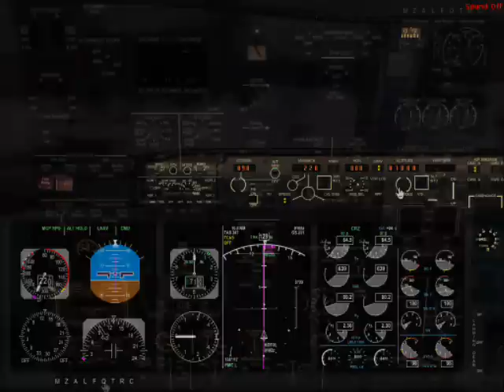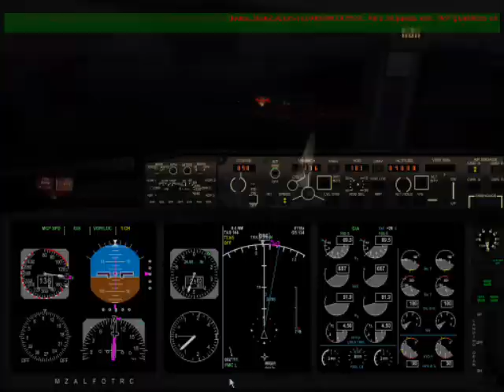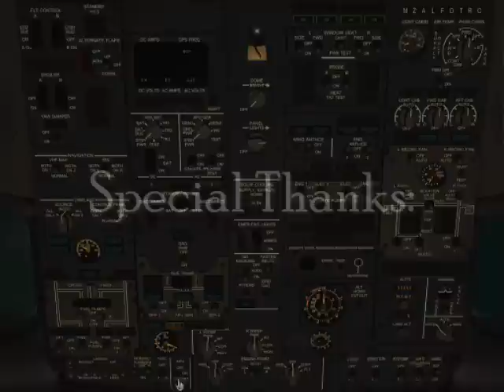KMIA-SVMI By Alan Velazquez & Thiago Pereira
Online flight from KMIA (Miami Intl.) To SVMI (Simon Bolivar Intl.,Caracas-Venezuela)
Captains:
Alan Velazquez AAL935 B737-800
Thiago Pereira AAL2107 B737-800W
Distance: 1200NM